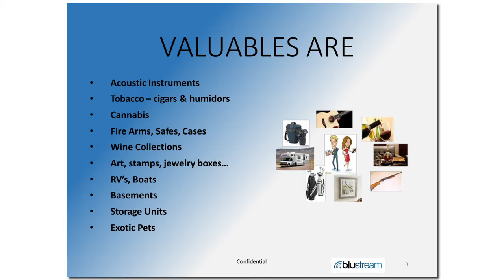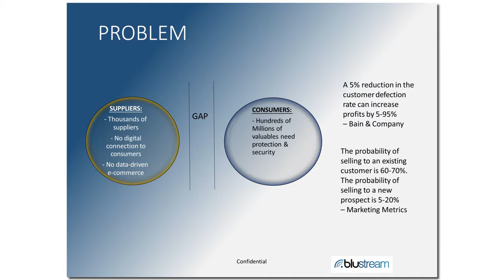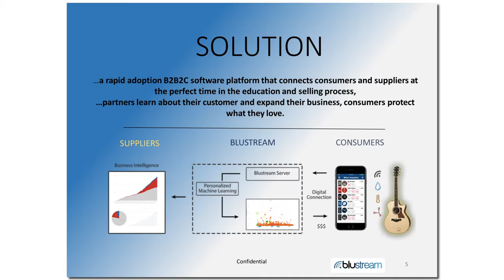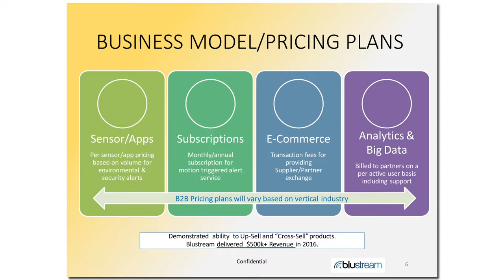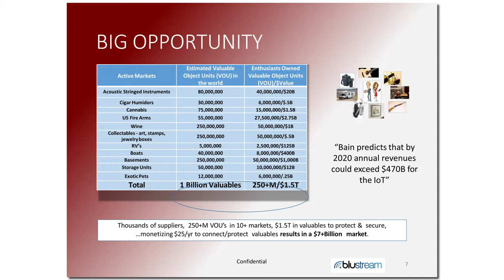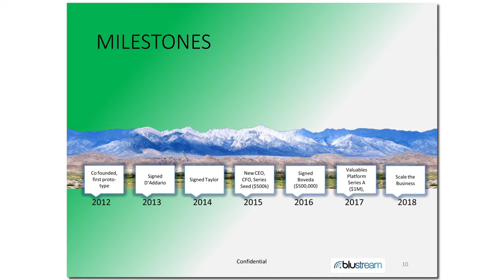The Venture Forum 5 Minute Pitch Contest: Bluestream Corporation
This was The Venture Forum’s 11th Annual 5-Minute Pitch Contest. It has been incredibly powerful in getting startups the outlet that they need to advance their business to the next level.

Eight of New England’s finest companies pitched for the audience and judges. Each was given five minutes to tell their story, and five minutes to answer judges questions.